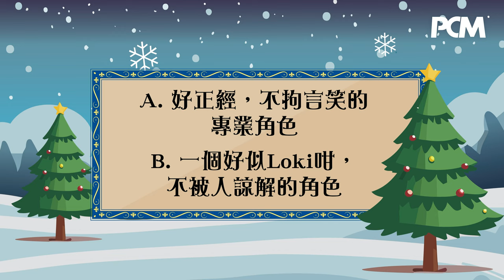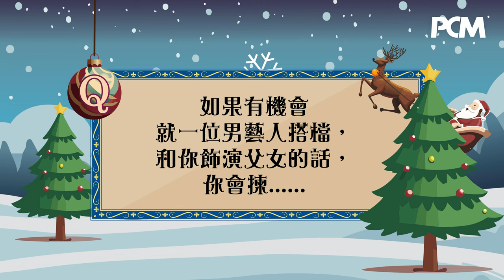樂天開朗的笑容 - Renee 李蔓瑩｜PCM #1518 封面人物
Renee多次因為工作和旅行而去到泰國，除了吃喝玩樂之外，亦嘗試了一個很特別的 Facial 療程，感覺相當有趣。至於那是一個怎樣的體驗？大家很快就會從電視節目中看到啦！未來Renee會有不少節目的主持工作，而大家最期待她和杜汶澤這對活寶，亦會有新的節目推出，大家要密切留意啦！